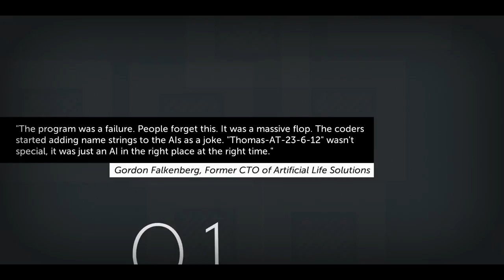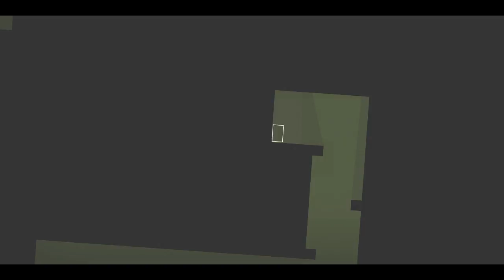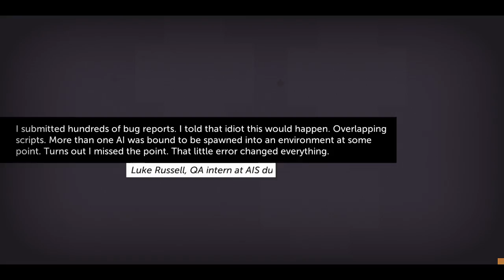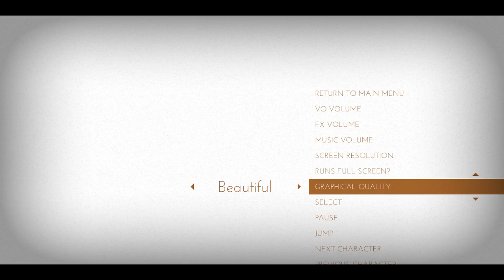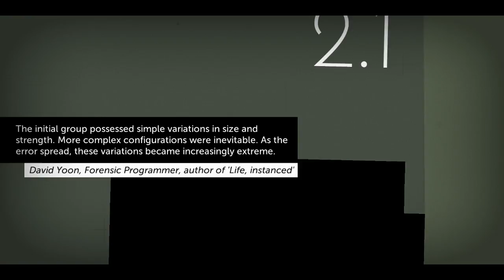Thomas Was Alone - 1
Mr. OrangePatty's wife has custody of all the kids except Clementine OrangePatty, who married a natural-born rhombus. Ms. OrangePatty and her daughter, for this reason alongside the OrangePatty family's lingering divorce tensions, haven't been in contact with Mr. OrangePatty in at least four years.

Edited with Machete